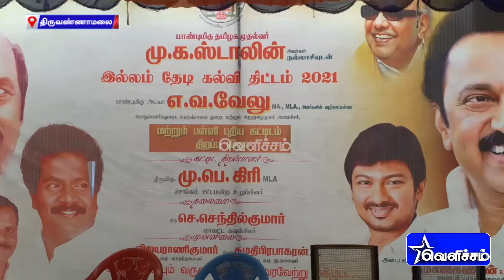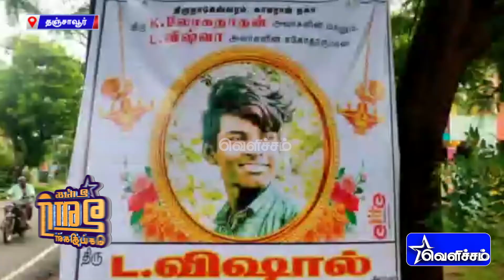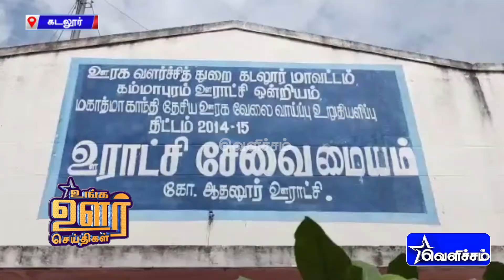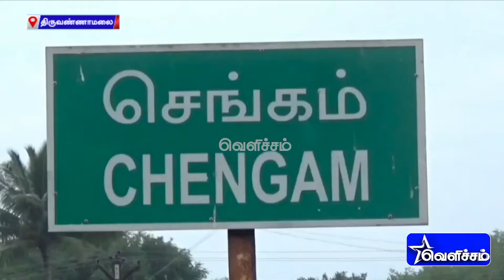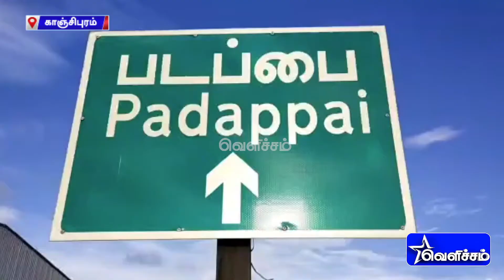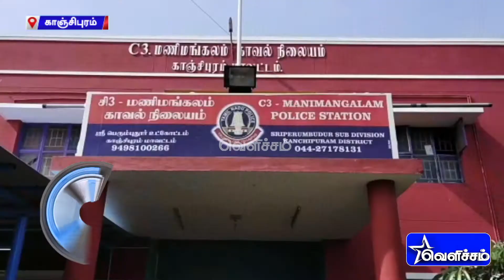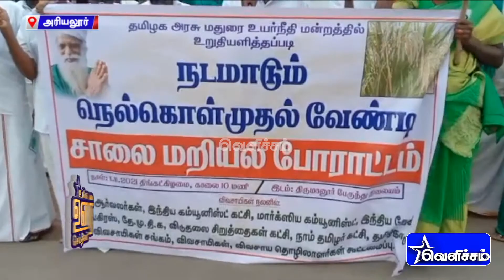மக்கள் குறை தீர்க்கும் கூட்டம்; ஆட்சியரிடம் மனு அளித்த சிறுவர்கள் | Unga Oor Seithigal | Tamil News